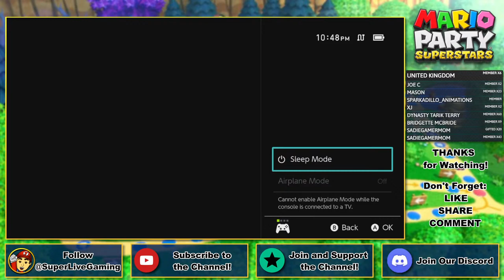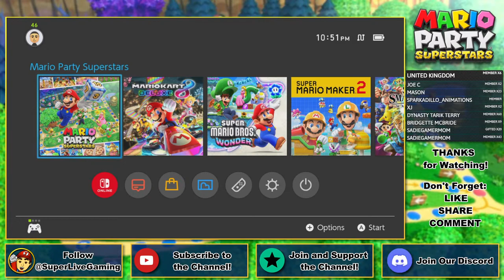Mario Party Superstars - Online with Friends [3.22.24] | Super Live Gaming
Welcome to my live stream featuring the Mario Party Superstars!

DESCRIPTION

Mario Party Superstars is the latest game in the Mario Party series for the Nintendo Switch. Mario Party Superstars is the twenty-fifth installment in the series overall. It is also the twelfth Mario Party game to be released on a home console, and the second Mario Party game to be released on the Nintendo Switch. Mario Party Superstars follows the same gameplay style as its predecessor Super Mario Party and earlier installments in the Mario Party series. Mario Party Superstars features 100 minigames from past games in the series, similarly to Mario Party: The Top 100, as well as five boards from the Nintendo 64 Mario Party games. All game modes are available to play online.